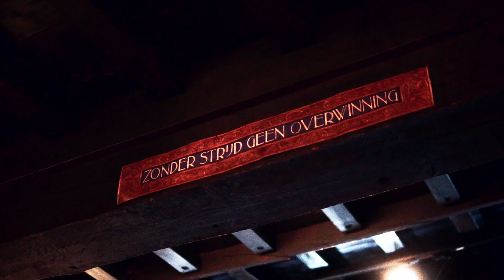XIIe Dispuutsraad Maurits